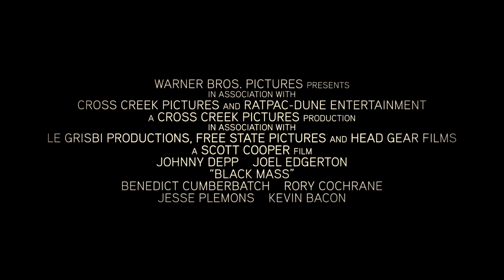Black Mass / Špinavá hra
Johnny Depp v neodolatelné masce, špinavá hra, gangsteři ve strhujícím americkém filmu Black Mass... V kinech od 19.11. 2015.